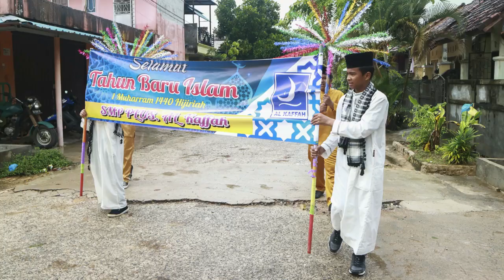Pawai Taaruf Yayasan Al Kaffah Batam Menyambut Tahun Baru 1 Muharram 1440 H